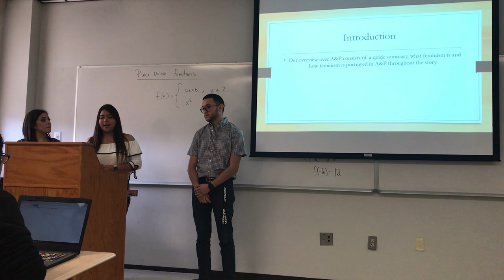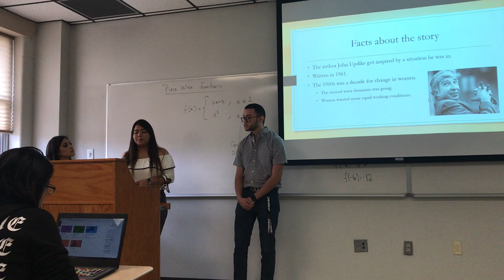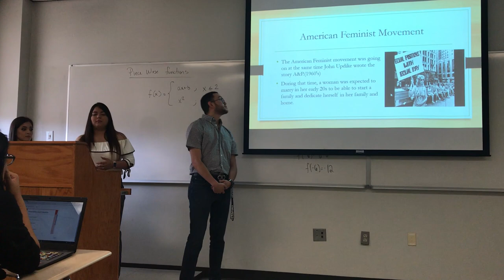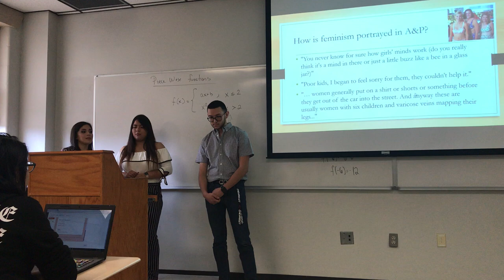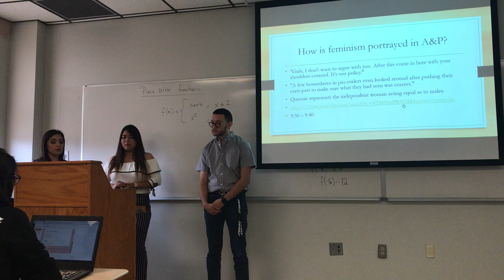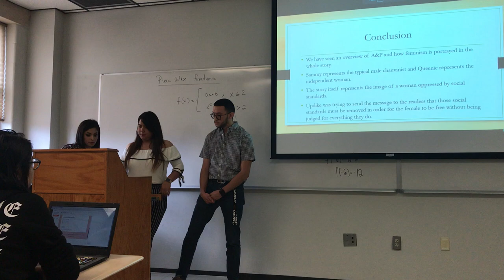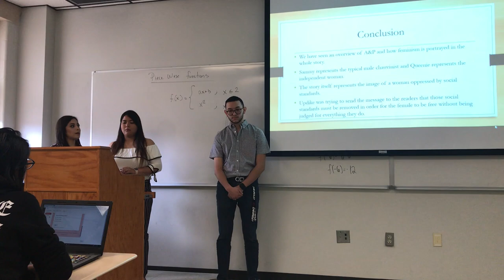Three Musketeers Presentation